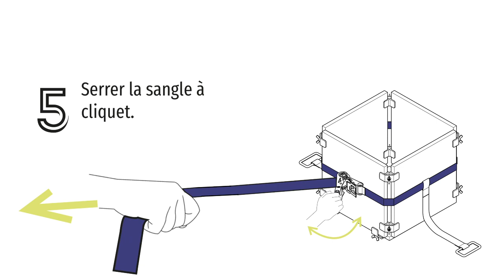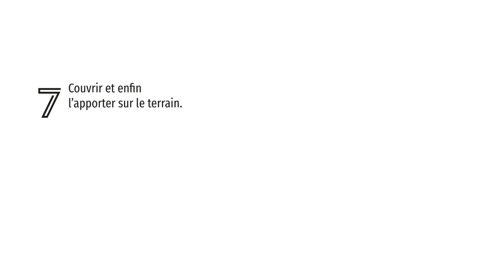Kit-play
Par Mélanie Andrade, Richard Herrera et Élisa Prat
ENSAAMA Olivier-de-Serres, Paris

Kit-Play est une microarchitecture s’inscrivant dans l’espace public des cités de Plaine Commune, grâce aux infrastructures existantes. Ce projet apporte un regard critique sur l’accessibilité des installations sportives notamment des foyers modestes qui sont contraints dans le choix des pratiques. L’humour est le fil conducteur de la programmation de la fan-zone nomade. En détournant le matériel utilisé pour faire du sport, cette microarchitecture invite à expérimenter de nouvelles activités physiques.
La fan-zone est rangée dans des boîtes standardisées qui créent une rupture entre le contenant et le contenu qui, lui, est nouveau et peu conforme. Ces boîtes sont constituées de modules de panneaux aux usages multiples, contenant équipements, supports, etc. Il est important de faciliter le montage, car ce sont les habitants des quartiers qui participent à l’installation de la mini-fan-zone.
La remorque qui transporte l’installation est tractée par des vélos électriques et se déploie facilement une fois sur place. En effet, les boîtes de rangement permettent une installation simple et rapide. Déchargée, la remorque se transforme et répond à différents besoins au fil de la journée. Des totems viennent créer une signalétique qui différencie les espaces et facilite la circulation au sein de la fan-zone. Cette installation déambulera dans différents parcs du secteur durant les Jeux olympiques 2024.

Projet sélectionné pour le concours Mini Maousse 9 : 2024, les jeux en ville